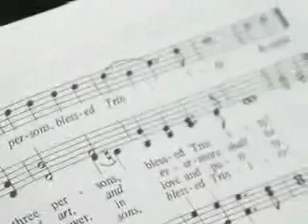CALLED TO BE FREE 2 of 8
A miraculous intervention took place witin the Worldwide Church of God - I fi only this would also happen to the Seventh-Day Adventist Church.

Forllowing this documenatary is a short prophetic word given by an Adventist man named Hughes - Apparently other Adventinst pastors have received this same message but are afraid of the cost - loss of income, pensions, etc.

So far, Mr. Hughs alone has chosesn to obey the voice of God. Pray that theses other men also come forward to validate this message.  May the Adventist people be set free in Christ.